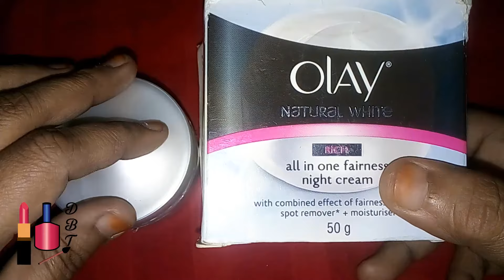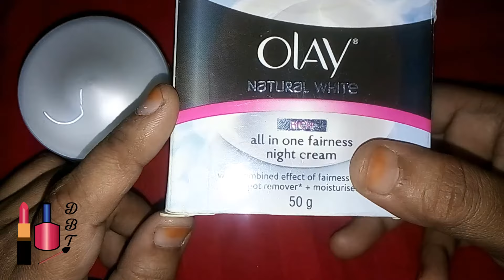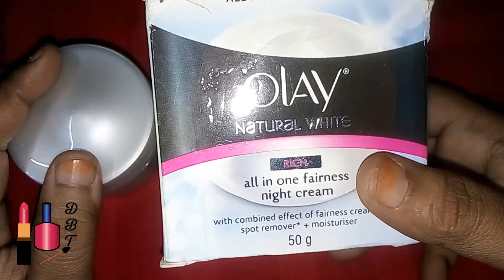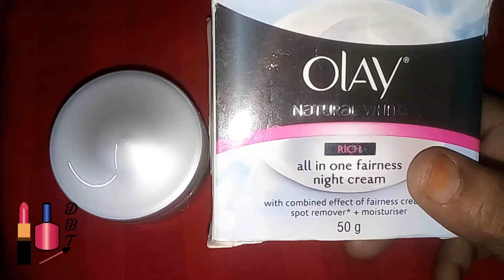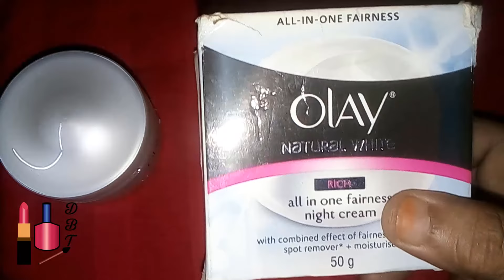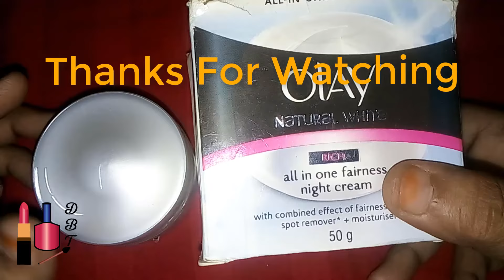বাজারে সেরা নাইট ক্রিম | Olay Natural White Night Cream Review | Olay Advanced Anti-Aging Skin Care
বাজারে সেরা নাইট ক্রিম | Olay Natural White Night Cream Review | Olay's Advanced Anti-Aging Skin Care
Hi , welcome to my channel daily beauty tips.আজকের ভিডিওতে আপনাদের সাথে  শেয়ার  করব  Olay Natural White Night Cream Review In Bangla,Its one of the best whitening cream and also for blemshish, dark spots, pigmentation etc. ত্বকের জন্য বাজারে সেরা  নাইট ক্রিম.Wake up to intensely moisturized and younger-looking skin with Olay Regenerist Night Recovery Cream, a night cream face moisturizer within Olay's Advanced Anti-Aging Skin Care Collection.